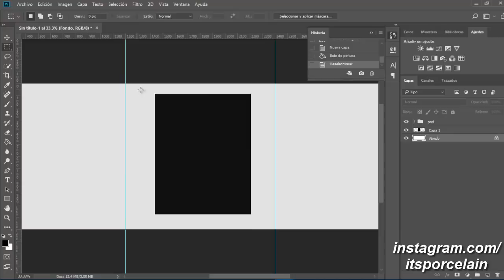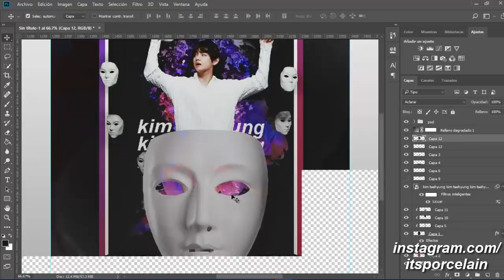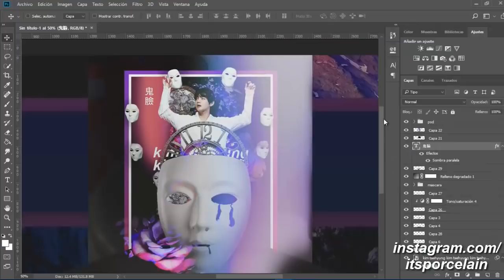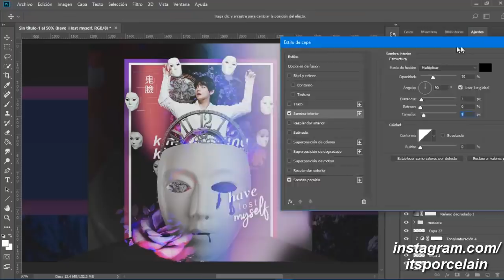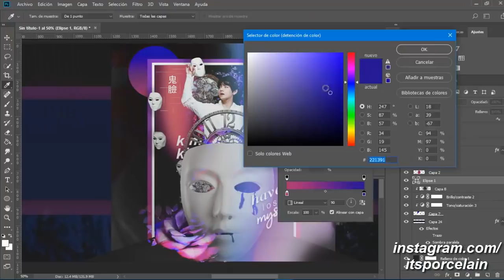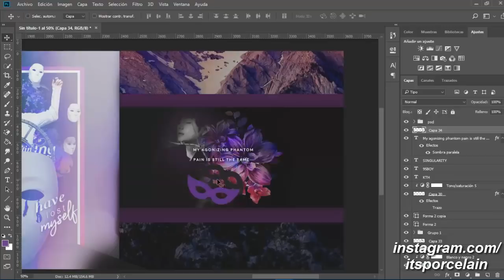WATCH ME EDIT // KIM TAEHYUNG SINGULARITY ♡ porcelain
hola GRACIAS YA SON 7K, WIUUUUUUUUUUUUUUUUUUUUUUUUUUUUUUUUUUUUUUUUUUUUUUUUUUUUUUU

me calMO
seguíme por acá

el que adivine de que país soy elige de que fc será el siguiente edit, comentenNNNNNNN xfa digan nct
dificultad: IMPOSIBLE

pd: maldita sea con youtube que coma caca de caballo, hartisima de esa vaina no joda, que me borra el vídeo y que vengo y me mato, adiós